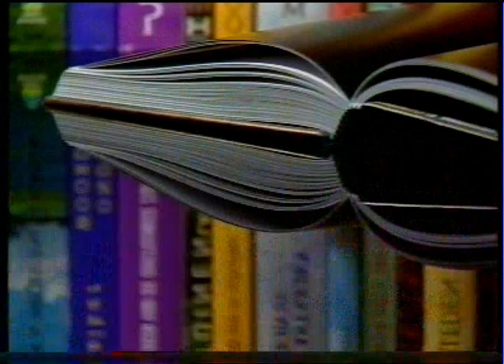Nederland 1 boekensteun leader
Nederland 1 boekensteun ruitleader